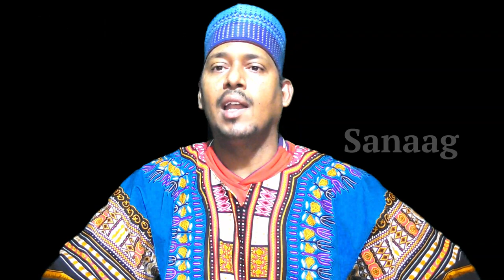Dal & Dad Barasho Hordhaca Barnaamij Cusub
Waa hordhac barnaamij ku saabsan barashada dalka Soomaaliyeed iyo dadkiisaba, dhaqamada, dabeecadaha iyo Afka guunka ah ee Soomaalida.
waa barnaamij taxana ah oo qeybo badan oo kala duwan leh.

Nabi Amaanka Mucjiso-
Luuqda- Abdirasaq Saciid & Liibaan Good
Waxaana horey u qaaday Sheikh Dandaawi Djibouti.